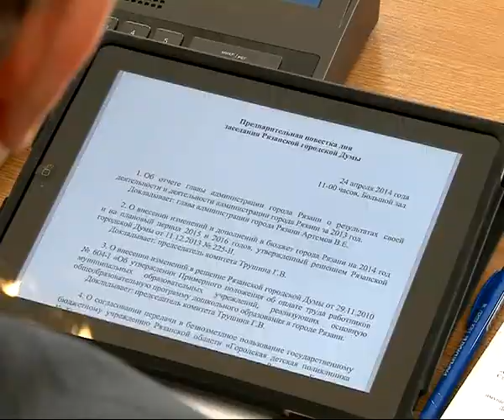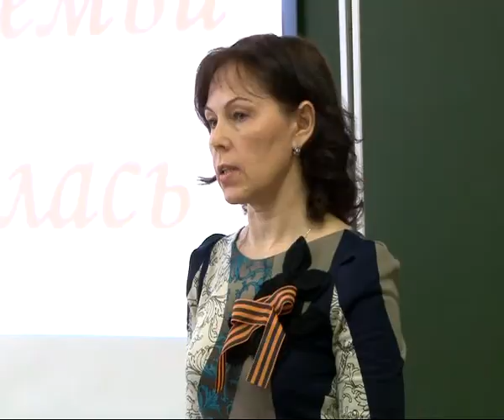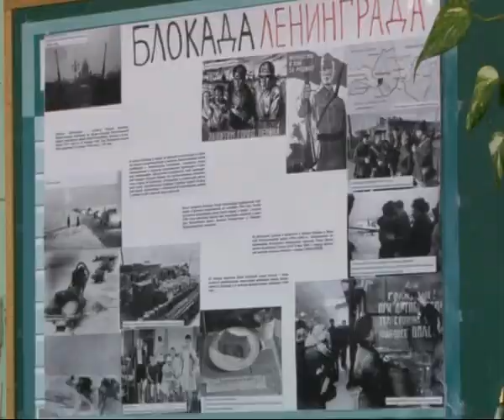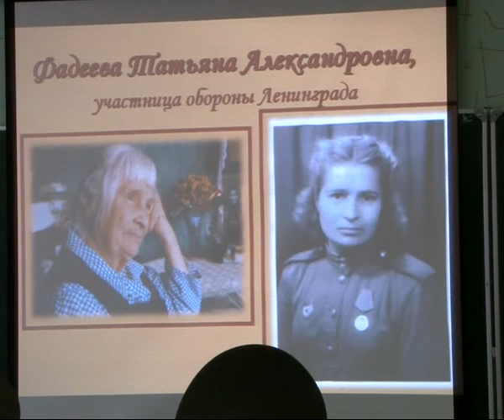Время Говорить - новости Рязани 24.04.14